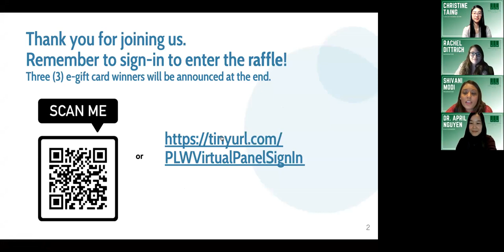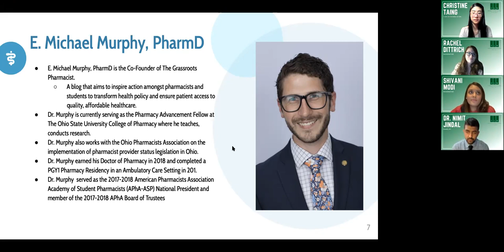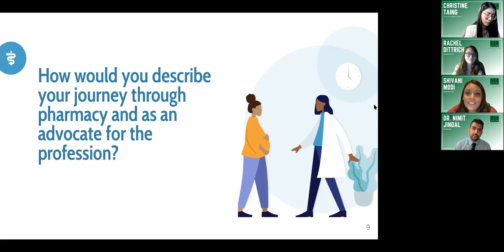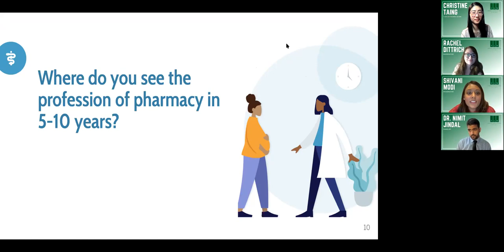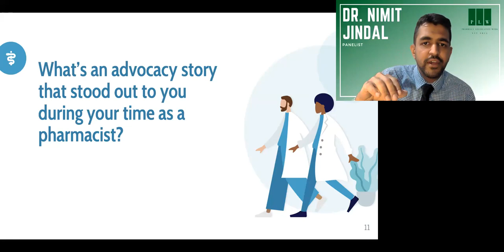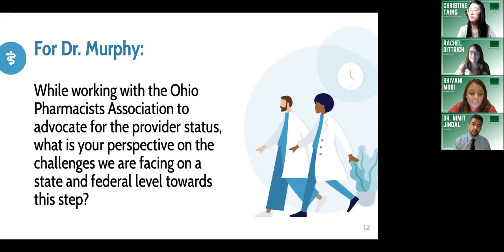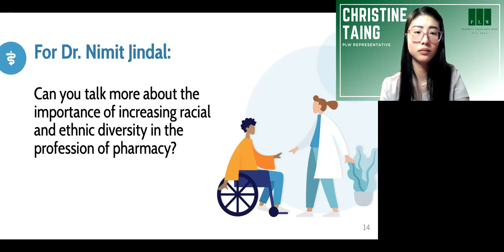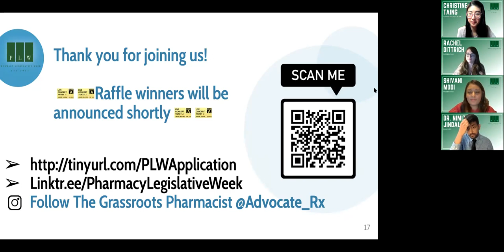Pharmacists in Advocacy Virtual Panel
Pharmacy Legislative Week (PLW) hosted a virtual panel featuring three accomplished pharmacists and how they have been able to advocate for the field of Pharmacy! In these uncertain times, pharmacists are a focal point in immunizing and combating the COVID-19 pandemic. It is vital that we take charge and advocate for our profession and address racism and discrimination in healthcare.

Meet the panelists:
1. Previous APhA-ASP President Michael Murphy, co-founder of The Grassroots Pharmacist
2. Former Assistant Surgeon General Pamela Schweitzer, the highest-ranked pharmacist in the US and first female Chief Pharmacist Officer of the United States Public Health Service
3. Dr. Nimit Jindal, who is the current ACCP/ASHP Virginia Commonwealth University Congressional Health Care Policy Fellow